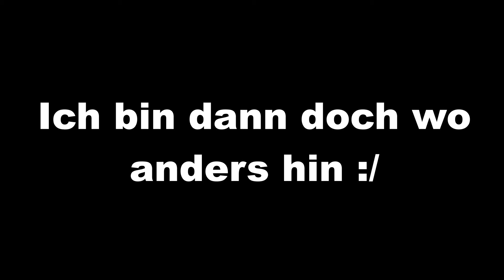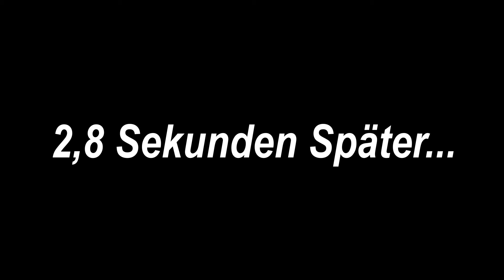KOMM ICH DA RÜBER ??? / Daily 2 / MyFly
In diesem Video chillen wir mal wieder am geheimen See.
Man kann ab heute meine Autogrammkatrten kostenlos downloaden auf der offiziellen MyFly Website oder hier in der Video beschreibung ;D

Ihr könnt jetzt kostenlos meine Autogrammkarten Downloaden.